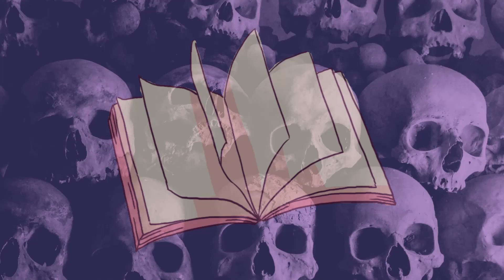👻 READATHON ANNOUNCEMENT | WAYWARDSONATHON 👻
So excited to be bringing this little readathon to you guys!!!

♡CO-HOST: @BookTubewithAmy

♫Music♫
Intro: